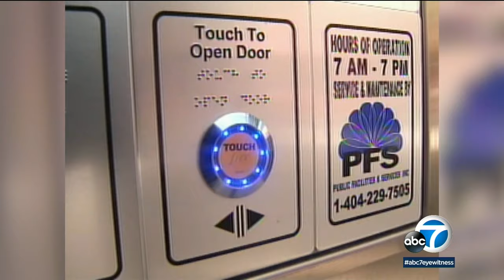New toilets detect when someone is having sex in bathroom | ABC7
One Welsh town is reportedly replacing its public toilets with new ones designed to stop people from having inappropriate relations in bathrooms. Details